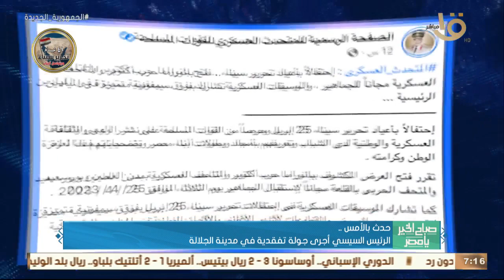صباح الخير يا مصر | حدث بالأمس.. الرئيس السيسي أجرى جولة تفقدية في مدينة الجلالة